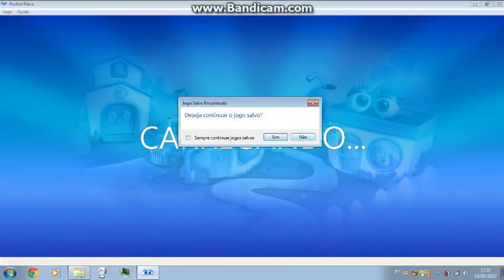#1 Purble Place -Jogo da mémoria?